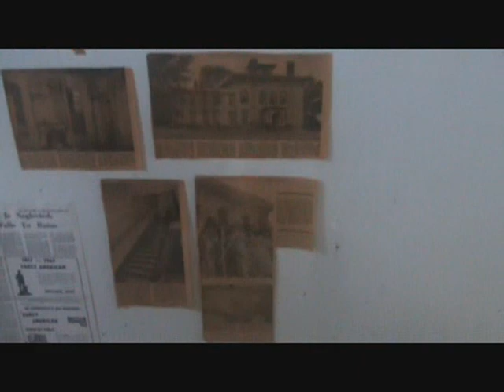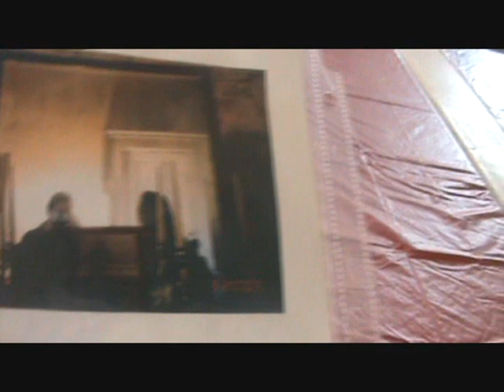PARANORMAL INVESTIGATION AT PROSPECT PLACE: THE HISTORY OF PART 1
This past Sat. night my cousin and I got the chance to investigate Prospect Place, investigation videos coming all this week. ON OUR HOME PAGE YOU WILL SEE A SECTION CALL PROSPECT INVESTIGATION, YOU WILL FIND ALL THE VIDEOS THERE.